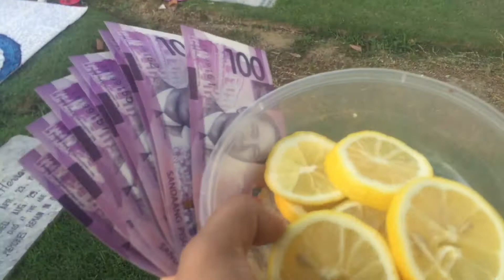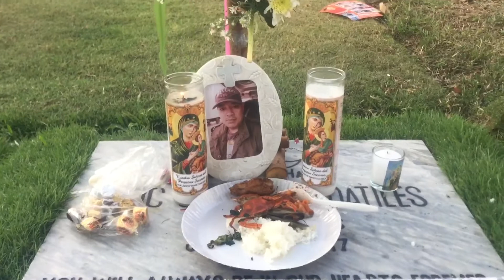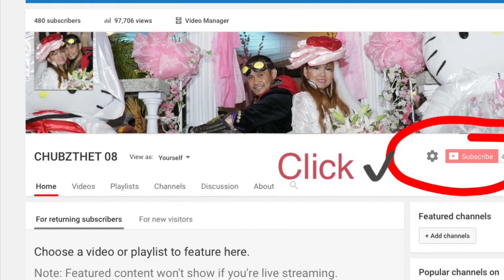lemonchallenge LEMON CHALLENGE WITH A TWIST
Official hashtag

VIDEO & MUSIC EDITOR:
iMovie
VIDEOSTAR
SNOW
🌸NO TO STRIKE NO COPYRIGHT INTENSIONS🌸